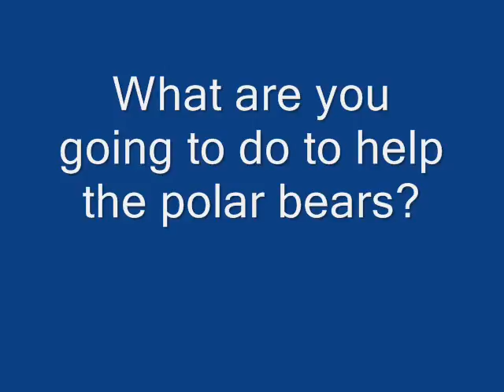Polar Bears Animation.wmv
Polar Bears Animation, by Mexico, Class, Clapton, Hackney. March 2012